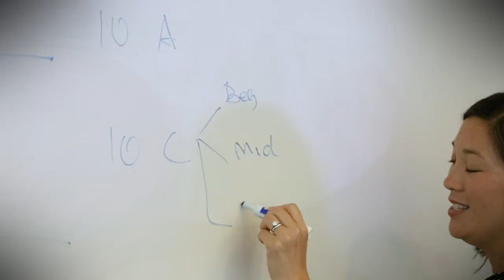Emmes Malaria Research